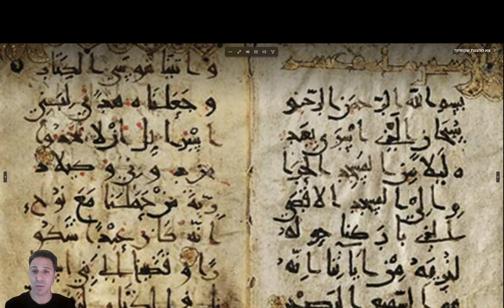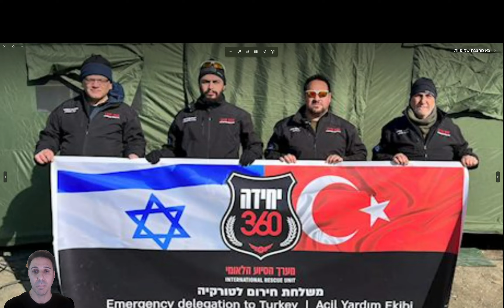שקרים ועובדות על ישראל ועל פלסטין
בעקבות מלחמת חרבות ברזל יצרתי את הסרטון הזה שמסביר חלק מהשקרים והעובדות שמטלטלים את העולם, בעיקר דרך האינטרנט.